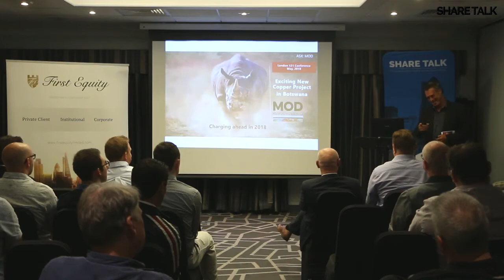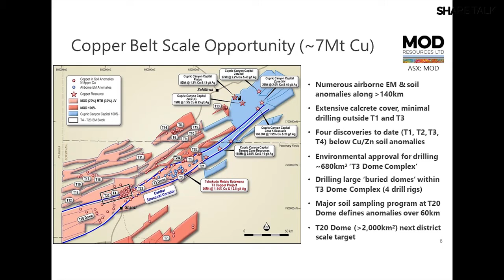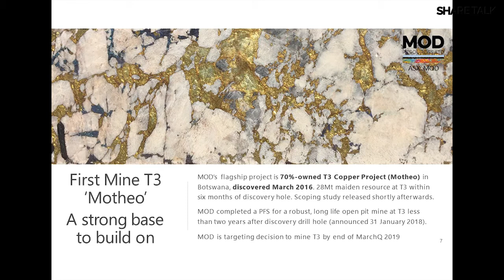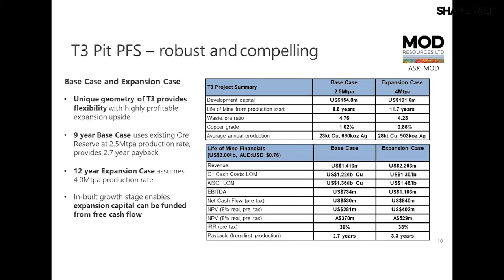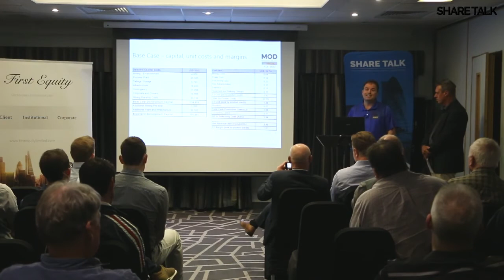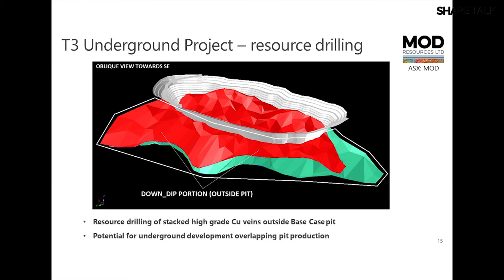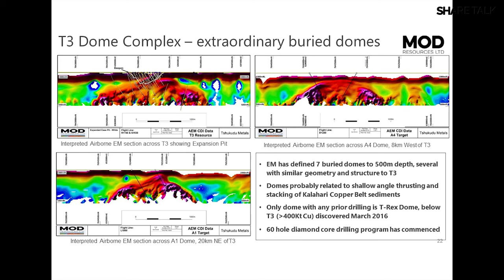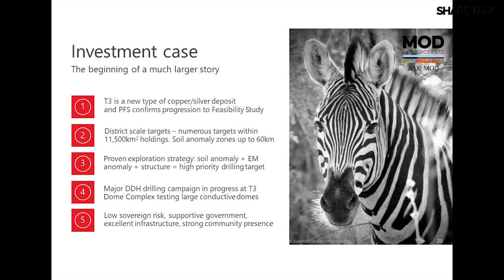MOD Resources present at Share Talk, Birmingham, UK - May 2018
Business Development Manager, Jacques Janse van Rensburg and Chief Financial Officer, Stef Weber of MOD Resources present at Share Talk in Birmingham, United Kingdom.